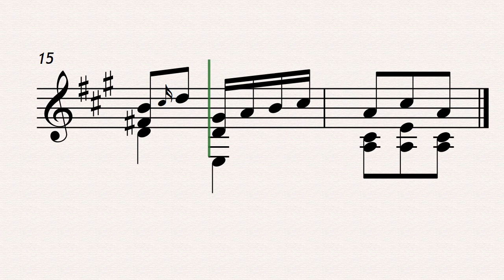Horetzky Op 018 No 07